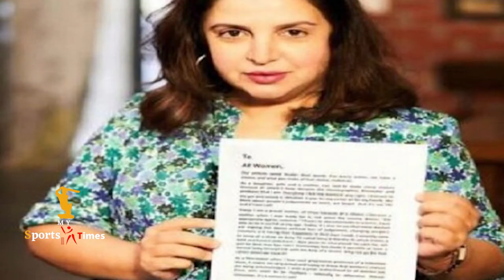Farah Khan "Signs" Sania Mirza son Izhaan Mirza Malik For A Film In Just 500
Farah Khan has found a new hero. Can you guess who are we talking about? It's tennis sensation Sania Mirza's son Izhaan Mirza Malik. Oh, yes. You read that right. Farah has shared an adorable picture featuring herself and Izhaan, who is holding a ₹ 500 note in his hand, on Instagram. Well, there is a twist too. Farah wrote, “Got my new hero for cheap. Izhaan Mirza Malik. This cutie got signed by me for just ₹ 500.” For Sania, she said, “Sania Mirza, thank you for the discount.”

My Sports Times खेल की दुनिया की हर छोटी-बड़ी खबर आपके लिए लाता है।